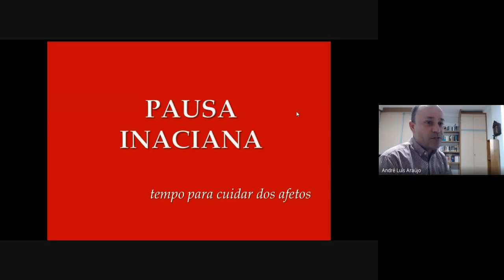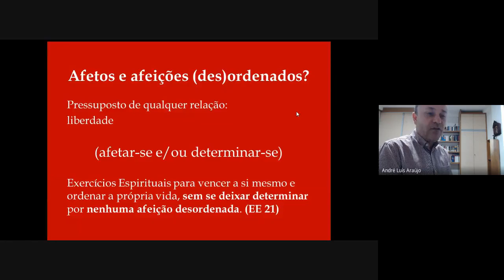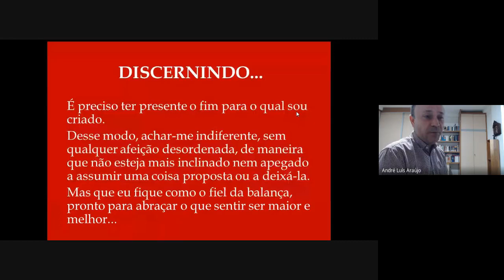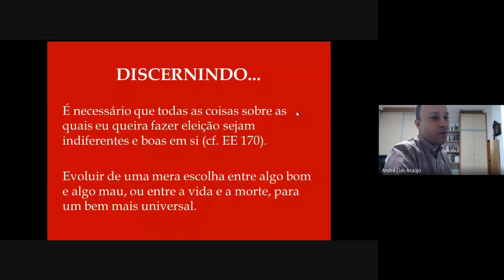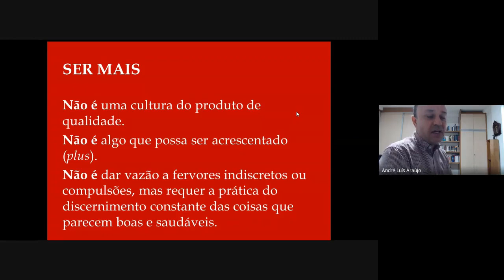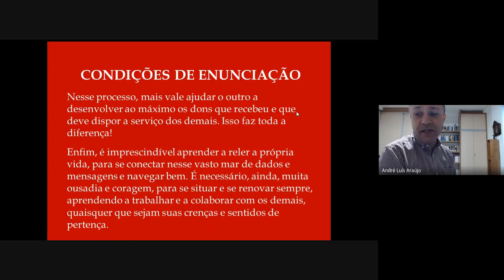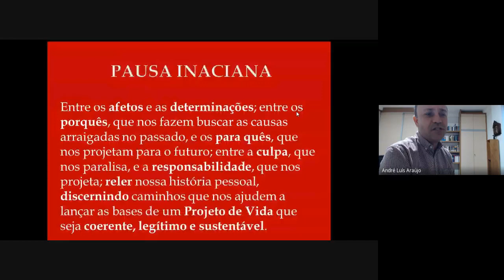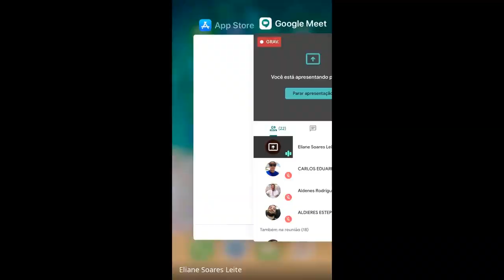Pausa Inaciana - tempo para cuidar dos afetos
Estamos num período de pausa não programada. Que tal, então, aproveitar esse tempo para cuidar dos nossos afetos? A Pausa Inaciana pode ajudar-nos a conhecer melhor nossas motivações pessoais para mais amar e servir, dispondo e orientando nossos desejos de viver como homens e mulheres para os demais.
Prof. Dr. P. André Araújo SJ.